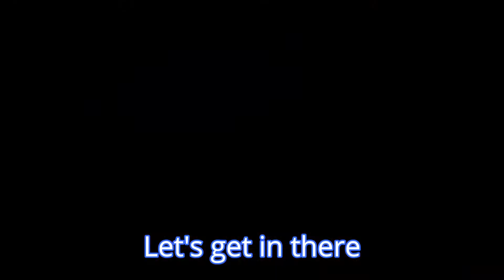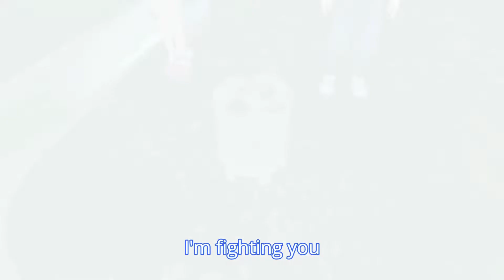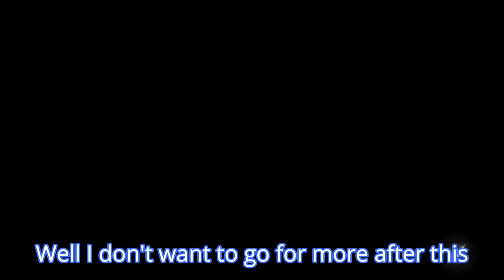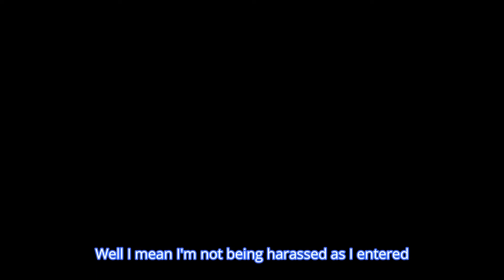The Trial Of Lake Valor (Pokémon Legends Arceus Ep.20)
We managed to finish all of the lake trials and now we must get to the bottom of what happened to the sky

My YouTube Channel is a gaming channel that has daily uploads of my misadventures in new and old games alike. I am willing to take suggestions on anything you wish me to play you only have to ask and I will look into you request and decide from their. If You wish to ask question you can also do so in the comments or in my discord ( I have provided a link for it below)